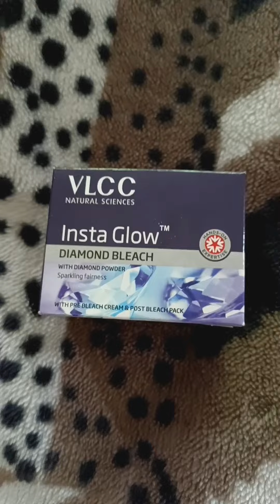VlCC diamond bleach insta glow 🌟|| how to do bleach at home|| easy to do bleach at home 🏠|| review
VlCC diamond bleach insta glow 🌟|| how to do bleach at home|| easy to do bleach at home 🏠||
Vlcc diomand bleach review